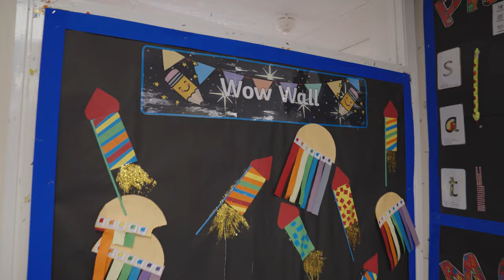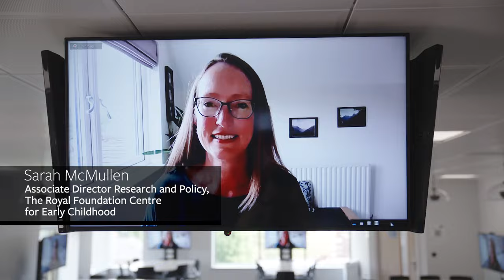Early Years: together we can do better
Making a difference to the lives of children is a subject that staff and students at the University of Leeds' School of Education are passionate about. Through greater collaboration, we can achieve more and make a positive impact on the future of children’s lives.

Following on from Her Royal Highness The Princess of Wales’ visit earlier on this year, our students have been inspired to consider how they can make a difference.

Watch our students, alumni, staff and partners talk about how collaboration can help to improve the future for children.